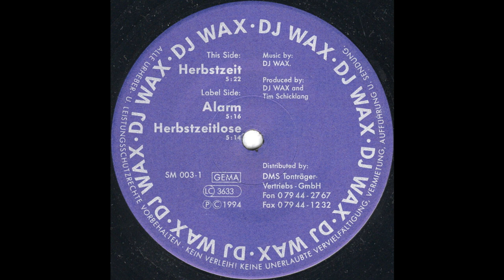DJ Wax - Alarm (Trance 1995)